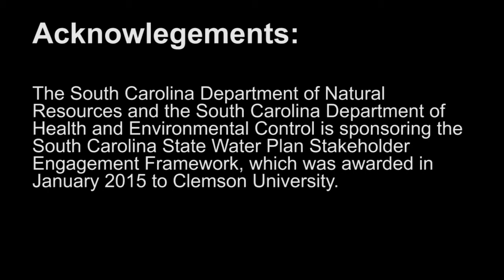Broad River Basin Surface Water Assessment Meeting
Held Aug. 5, 2015, at Cyrill-Westside Library in Spartanburg, S.C.